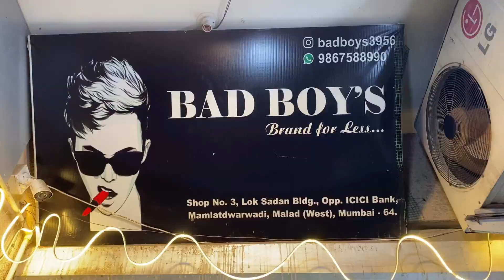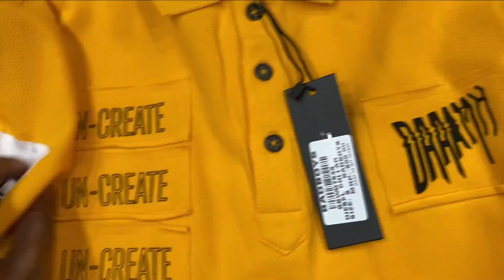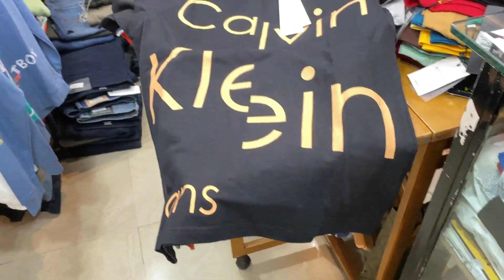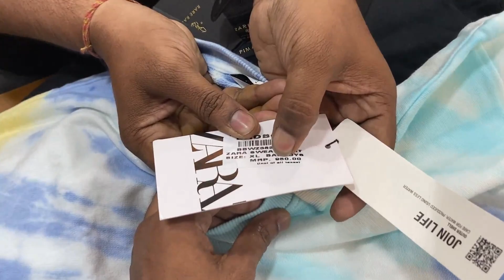SURPLUS & IMPORTED CLOTHES OFF UPTO 70% | BAD BOYS MALAD | Vloggies Brothers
𝙏𝙝𝙖𝙣𝙠𝙮𝙤𝙪 😁

▶▶▶▶▶▶Shop Details◀◀◀◀◀◀

*Shop 🏬:- BAD BOYS MALAD
*Shop Location📍:- SHOP NO 3, LOK SADAN BUILDING, OPP. ICICI BANK , NEAR LIBERTY GARDEN , MAMLATDWARWADI, MALAD WEST , MUMBAI 400 064.
Your Related Searches'-:
Vloggies Brothers,
vloggies brothers,
Saalim Ali,
Saalim Aly,
saalim ali,
saalim aly,
branded clothes shop in mumbai,
best branded clothes in mumbai,
branded clothes wholesale,
branded clothes wholesale market in mumbai,
branded cloth with bill,
branded jeans wholesale market in mumbai,
Just Look Mumbai,
colaba cheapest market,
colaba causeway market,
colaba market Mumbai,
branded Clothes in cheapest price,
branded Clothes,
fashion Street Mumbai,
colaba causeway market for men,
T-shirt in cheapest price,
branded clothes with bill,
branded clothes manufacturer in mumbai,
cheapest branded clothes,
mumbai lot ka maal jeans,
imported Winter Jackets,
Mumbai Imported Clothes Wholesale,
Khar Wholesale Market,
Cheapest Wholesale Market,
Imported T-shirts wholesale,
Imported Jackets Wholesale,
Imported Bomber Jackets Wholesale,
Imported Woolen T-shirts,
Wadala national Market,
Mumbai Wholesale market,
funky and imported clothes collection,
imported clothes,
turkey imported clothes,
off shoulder t shirts,
adhoc mira road,
stylish and funky jackets,
Adidas Reebok Puma in Cheap Price,
original shoes in cheap price in mumbai,
shoes in cheapest price,
mumbai retail clothes,
cheapest retail clothes,
goregoan mumbai retail clothes,
tshirts retail price,
ms clothing company,
ms clothing company mumbai,
branded shirts jeans clearance sale,
branded menswear discount sale,
branded shirts discount store,
export surplus garments warehouse,
cheap export surplus branded garments hyderabad,
surplus clothes warehouse in hyderabad,
branded clothes in cheap price in hyderabad,
branded surplus clothes wholesale hyderabad,
branded surplus shoes in hyderabad,
cheapest original branded clothes in hyderabad,
clothes market in hyderabad,
mumbai clothes market,
Branded Clothes market in mumbai,